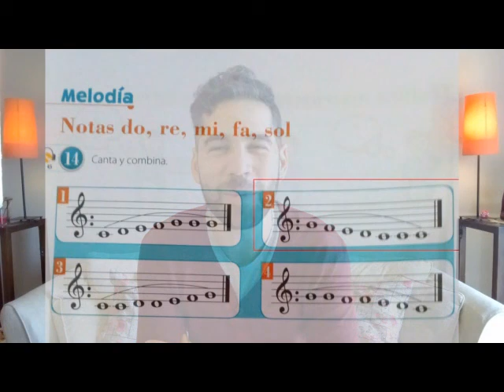La Nota SOL Dictados Musicales con SOL!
Aprende a leer notas musicales de una manera fácil. Aprende a afinar notas, mejora tu lectura paso a paso con los ejercicios que te propongo. Desde niveles bajos a niveles PRO. Acaba leyendo canciones con tus destrezas aprendidas!

Te explico en vídeos cortos algunas de los trucos fáciles para leer notas de un modo divertido y ameno.  Aprende a afinar la nota Sol, practica ejercicios con tu profe y gana soltura musical

🚀Lista editada y creada por Andrew Didacta🚀